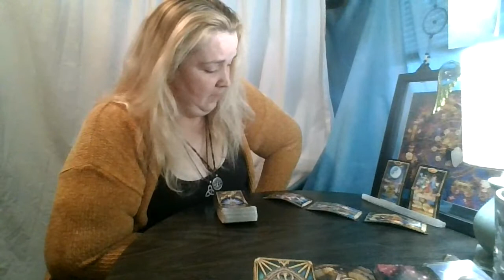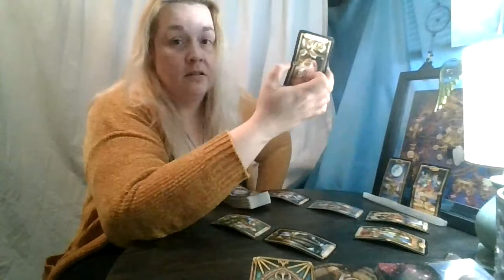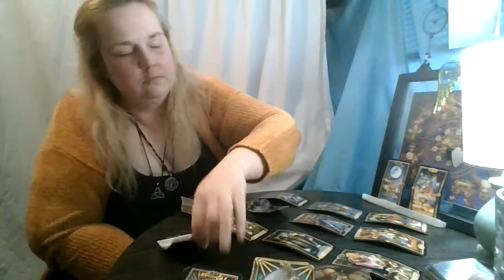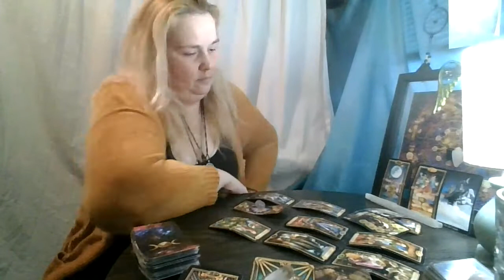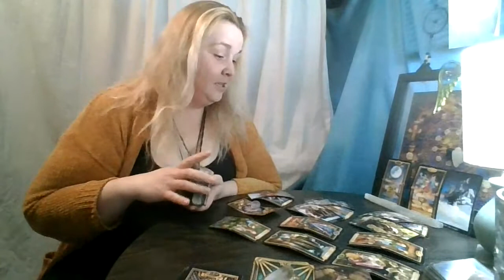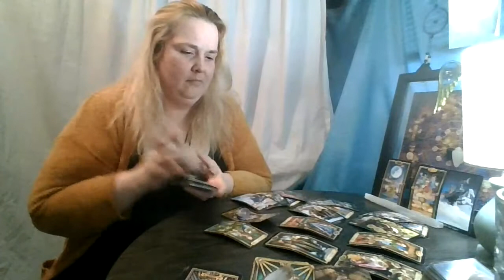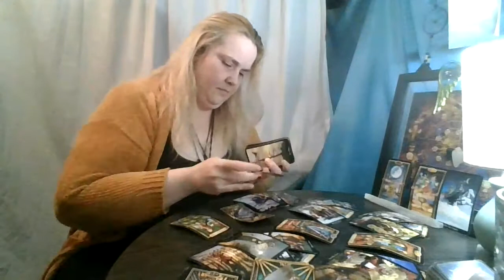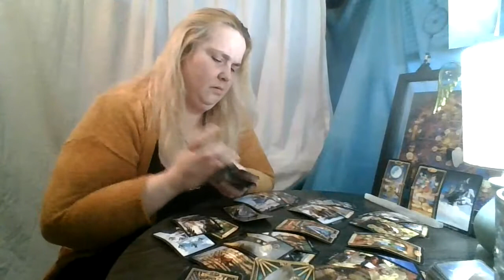Pisces February 2021: YOU need to make YOU happy...